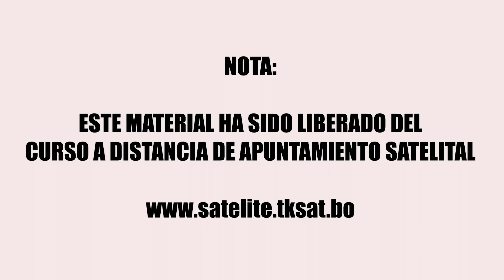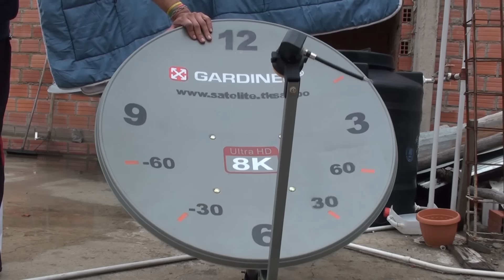Aprendiendo a colocar de forma correcta Conectores F en tu cable Coaxial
Aprendiendo a colocar Conectores F en tu cable Coaxial

Este tutorial nos muestra algo que parece tan sencillo, pero que tiene real importancia a la hora de conjuncionar todos los elementos para una correcta recepcion de esa señal satelital.

Los Conectores F requieren de una pequeña tecnica que te lo mostramos aqui en su correcto colocado o Ponchado.
Soluciones Satelitales FTA
Soluciones Satelitales FTA:
Página Oficial sobre Asesoramiento Satelital. No se deje engañar por otros servicios sin ningun tipo de soporte.

Nuestros Servicios:
- Asesoramiento Satelital Gratuito
- Cursos Particulares y Grupales de Apuntamiento Satelital
- Armado de Estaciones Satelitales FTA Banda Ku
- Estación Satelital Banda C
- Servicio de Apuntamiento Satelital
- Venta de Equipos Profesionales
- Conferencias Gratuitas a Instituciones sobre apuntamiento satelital
- Tienda Oficial en la Zona de Pasankrri - La Paz, Bolivia
TAGS OFICIALES:
- Apuntamiento Satelital
- Enseñansa Gratuita
- Cursos Online de apuntamiento satelital
- Cursos Presenciales de apuntamiento satelital
- Caronas
- Caroneo
- Coronas Satelitales
- Antenas Parabolicas
- Asesoramiento Satelital
- Television Gratuita
- TV Free
- Free TV
- FTA
- Familia
- Amigo
- Family
- Friendly